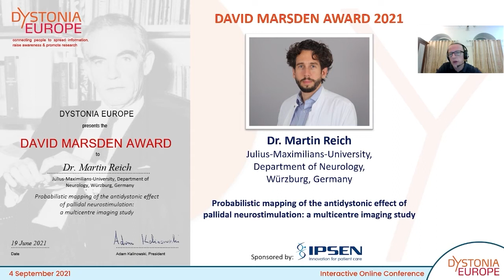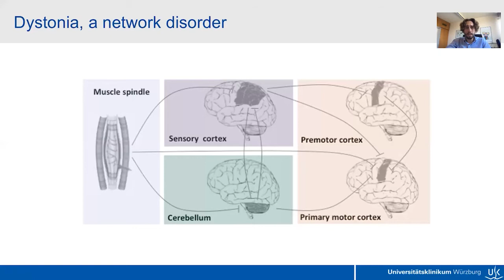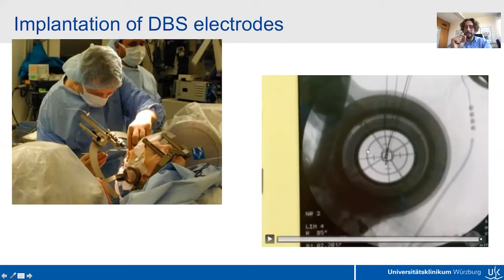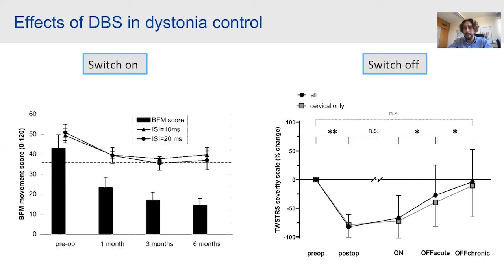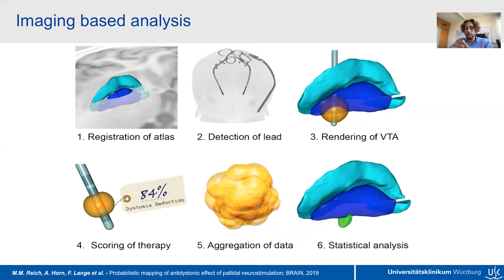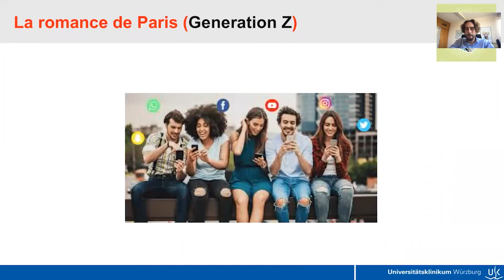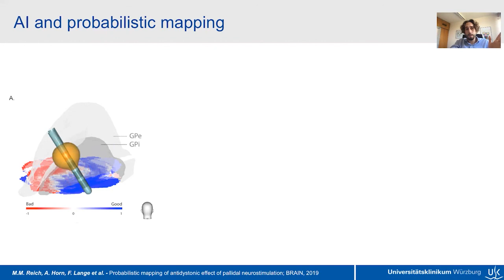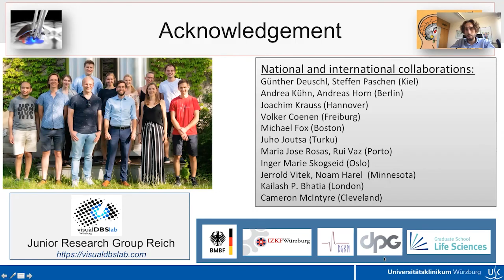David Marsden Award Winner Martin Reich | Dystonia Days 2021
Martin Reich | During Medical School in Kiel, Germany, Dr. Reich got for the first time in touch with movement disorders and the fascinating therapeutic potential of deep brain stimulation. In 2008 he started his doctoral thesis in this field with Jens Volkmann and Guenther Deuschl. After a short stay at King’s College in London and finishing Medical School, he moved to Wuerzburg to start his Residency in Neurology and continuing his scientific efforts in Movement disorders and Brainstimulation. After completing a clinical scientist track he went to Harvard Medical School in Boston for a postdoc stay in the group of Michael Fox. Since 2017 he is leading the visualDBSlab in Wuerzburg focusing on neuroplasticity and network- wide effects of neuromodulation therapies. Additionally he is a senior consultant at the department of Neurology.